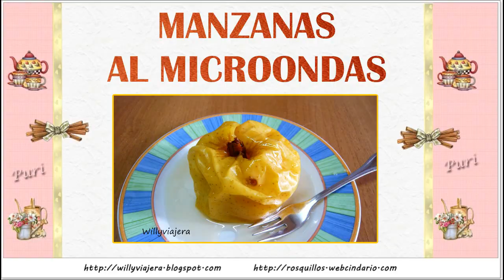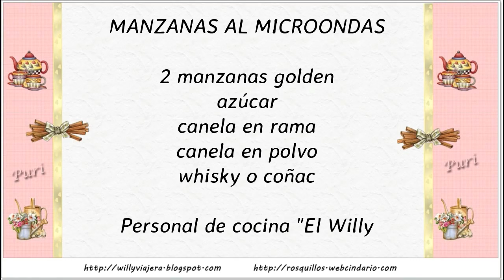MANZANAS🍏😋 ASADAS AL MICROONDAS. Vegano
Deliciosas manzanas asadas en el micro con un toque de licor y canela.